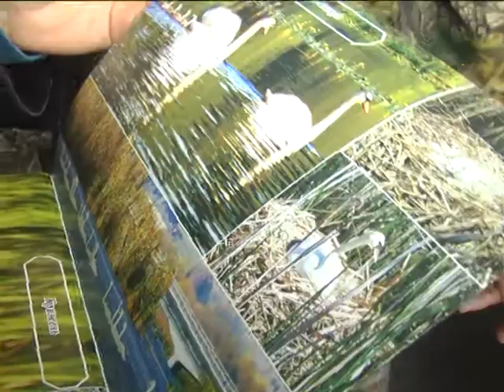22.02.2018 с. Широка Гребля; зимівля лебедів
Автор: Красовська Дарʼя
с. Широка Гребля;  зимівля лебедів

Вони прилетіли, недочекавшись весни. Зграя лебедів-шипунів повернулася на річку поблизу села Широка Гребля, що в Хмільницькому районі. У руслі Південного Бугу розтанула крига,  що й посприяло оселенню  птахів у цій місцевості. За пернатими наглядають   рятувальники. Підгодовує птахів мисливське товариство.